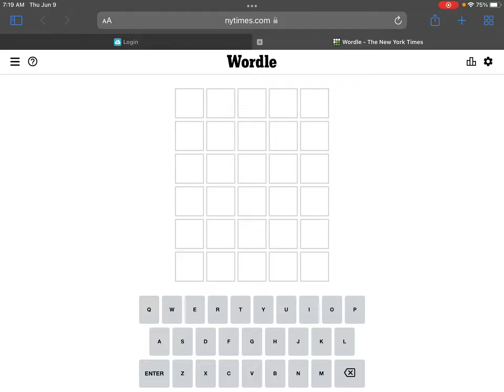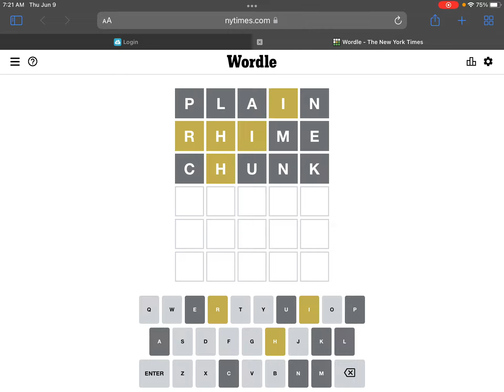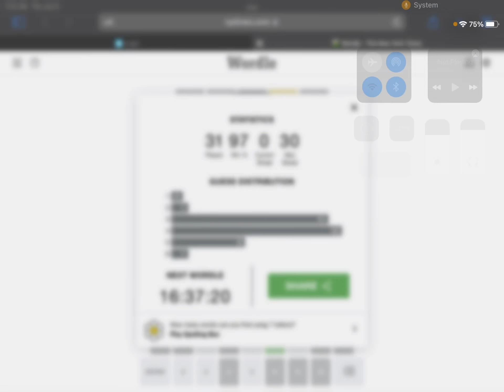Wordle 355 Thu Jun 9 | NOOOOOOOOooOoOoOO